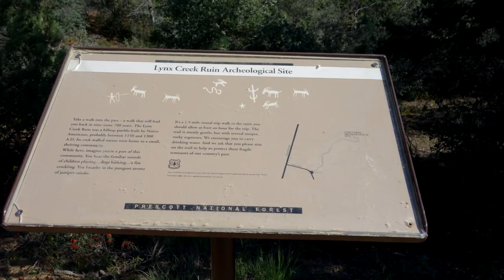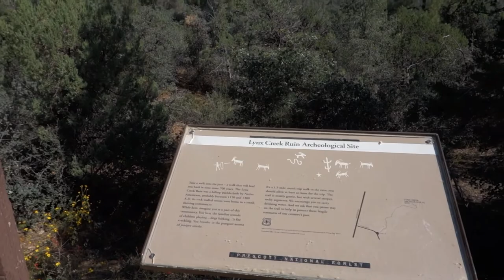Lynx Lake Ride 09 26 2012 4 18mbps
Short ride (10 miler) around Lynx Lake, near Prescott, AZ. Mildly technical, mostly rocky single-track. Fun. Only one derp.